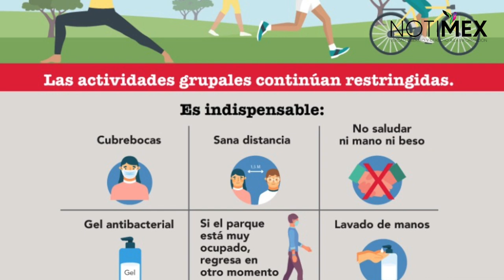A partir de este lunes, apertura de parques en Azcapotzalco: alcaldía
La alcaldía de Azcapotzalco en la Ciudad de México anunció la apertura de sus parques y jardines para realizar actividades físicas, pero de manera individual.